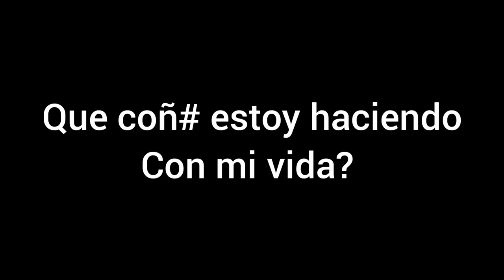Momentos Divertidos en juegos Parte #2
Heyyyyyy chicos soy Drex y estoy de regreso en un nuevo video salido del baño después de unos pocos días de inactividad he regresado con más videos si es que mi pereza no me gana pero de todos modos he vueltooo

Le pondré a esta madre 50 mil hastaghs igual que el ferchugas 🤑